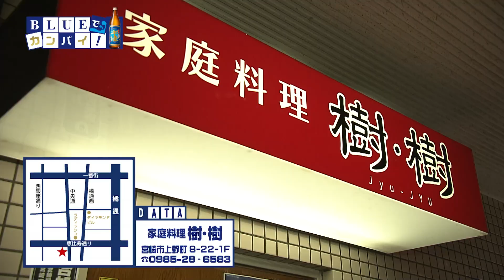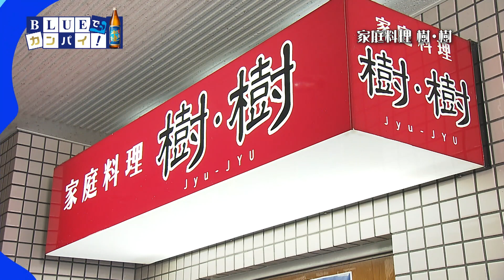宮崎放送「BLUEでカンパイ！」#148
2021年6月10日（木）放送
「家庭料理 樹・樹」